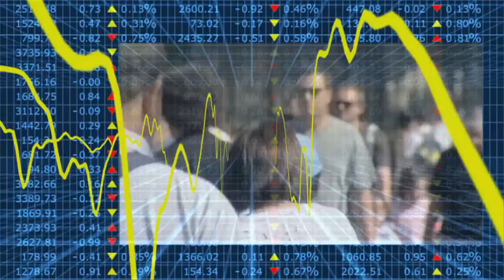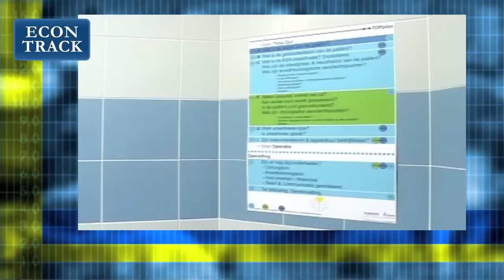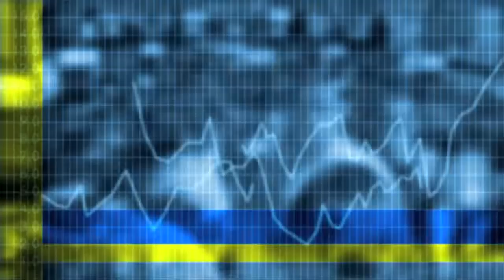Econtrack - Jan Boone over recessie en veiligheid op de werkplek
Dat tijdens een recessie het aantal bedrijfsongevallen daalt, wordt veroorzaakt door de vrees dat het melden van een ongeluk repercussies heeft voor degene die de melding doet. Die angst is terecht: wie ooit een ongeluk heeft gerapporteerd, heeft een grotere kans te worden ontslagen. Dat blijkt uit de studie Recessions are bad for workplace safety van Jan Boone en Jan van Ours van Tilburg University.